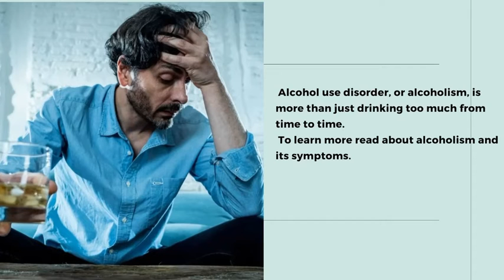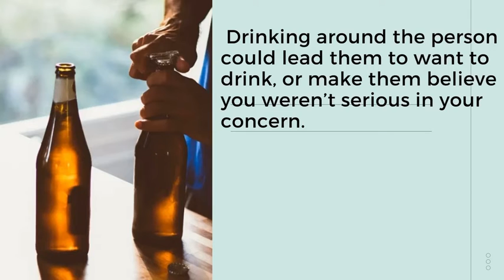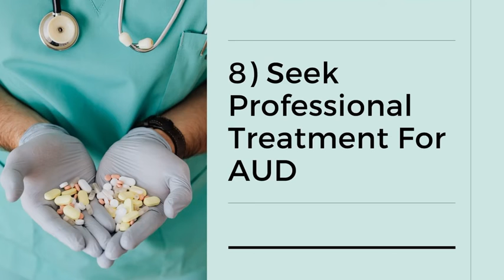Best Ways to Help an Alcoholic Stop Drinking!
Watching a family member, friend, or coworker with an alcohol use disorder can be difficult. You might wonder what you can do to change the situation, and whether or not the person even wants your help.

Alcoholism is a term used to describe someone with an alcohol use disorder. Someone with alcoholism has both a physical and psychological dependence on alcohol. They may have problems controlling their drinking habits or choose to keep drinking even though it causes problems. These problems may interfere with their professional and social relationships or even their own health.

An alcohol use disorder can range from mild to severe. Mild patterns may develop into more serious complications. Early treatment and intervention can help people with alcohol use disorder. While it’s up to the person to willingly start their sobriety journey, you can also help. Read on for some steps you can take to help your friend, family member, or loved one.